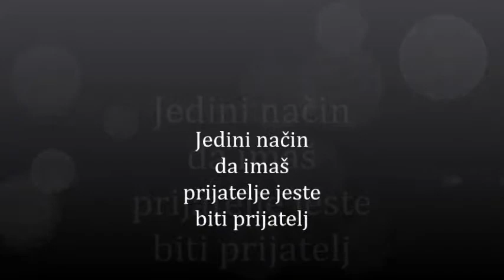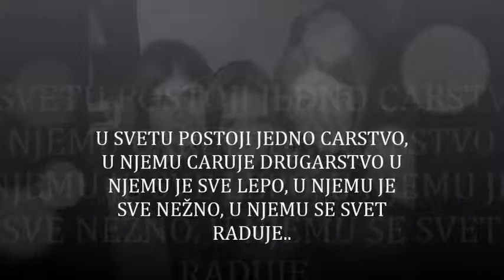Maja Tanasić - Prijatelji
Prijateljstvo je blago ovog sveta.Nije to nešto što bi mogao naći na cesti .To je nešto puno,puno više.
Imati prijatelje ali prave prijatelje znači mnogo.Moja priča o pravom prijateljstvu počinje tu kada sam upoznala ove ljude.Olivera, Jelena i ja idemo u isti razred već četvrtu godinu, i intenzivno se družimo. Izlazimo zajedno. Spavamo jedna kod druge i nerazdvojne smo. Tu su još i Zoka, Ugi i R. Oni su isto jako dobri prijatelji koje puno volim i bez kojih moj život ne bio isti. Uvek su tu kraj mene kada su mi najpotrebniji, kao i ja za njih. Svako od njih poseban je na svoj način. Šašava Mira Vukovarska, Oli fenti lepotica, R koji stalno upada sa svojim lavabo forama, mali uglješa koji se provlači pod stolovima u izlasku jer je jako velika gužva a on je toliko mali da se ne mora puno saginjati da prođe ispod stola. Tu je i draga Zoka. Starija od mene skoro 3 godine, ali jako puno volim i cenim. Mogu joj reći sve što me muči, slažemo se i odgovaramo jedna drugoj.
Nadam se da ćemo se svi zajedno još dugo dugo družiti i proživeti još mnogo toga zajedno.
Verujem da me neće izdati i da će uvek biti tu za mene kao i ja za njih.